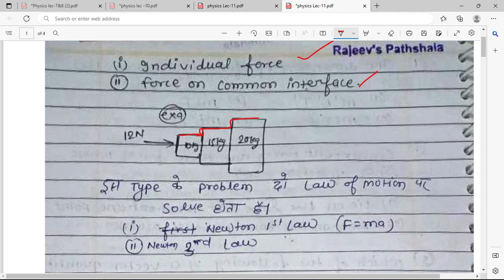MODULE-01||LEC-11|| PHYSICS 1ST SEM CIVIL/ME+2ND SEM EE/ECE#B-TECH AKU#